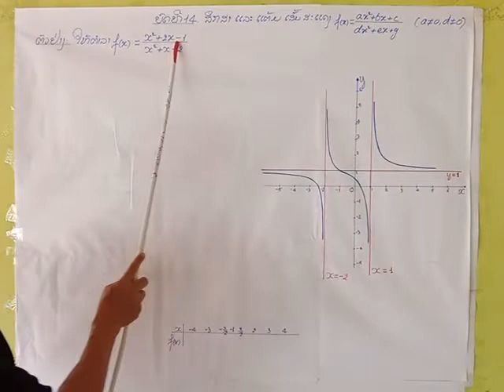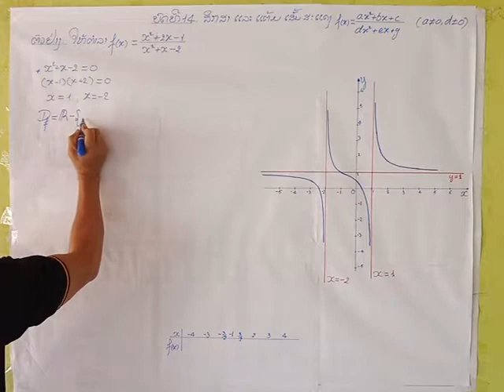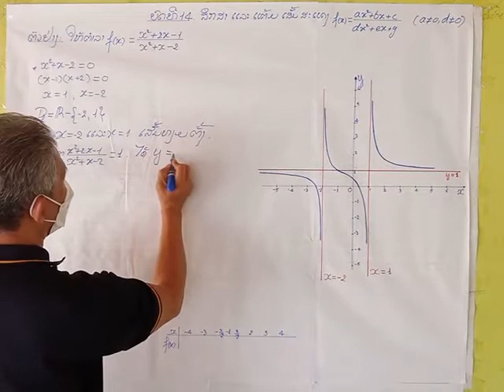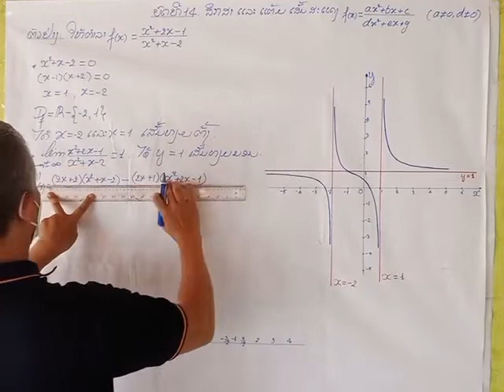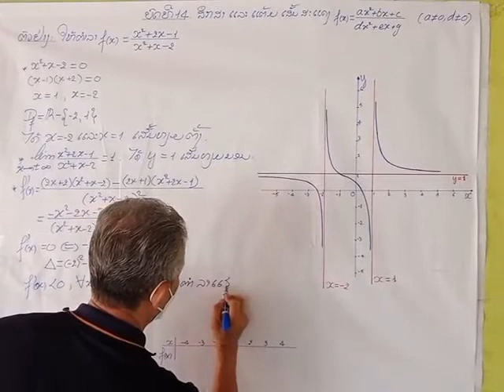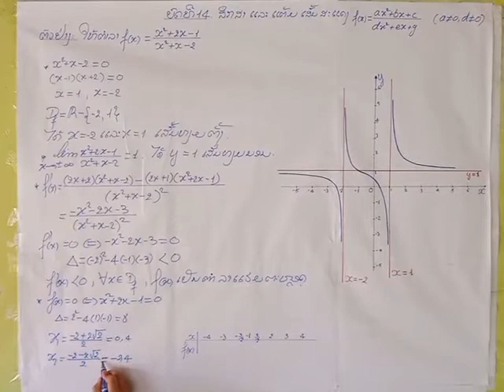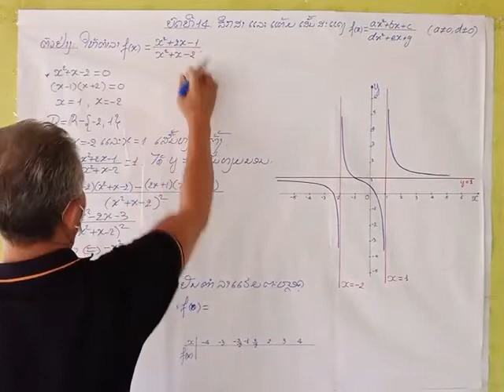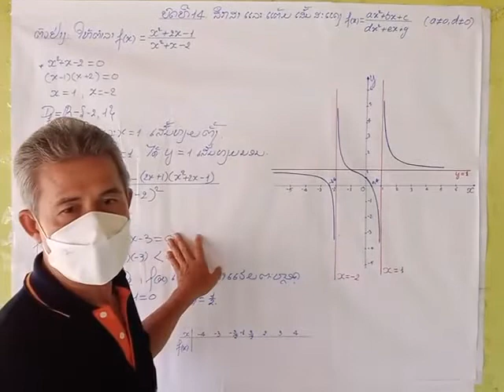ຄະນິດສາດ ມ6 ບົດທີ 14